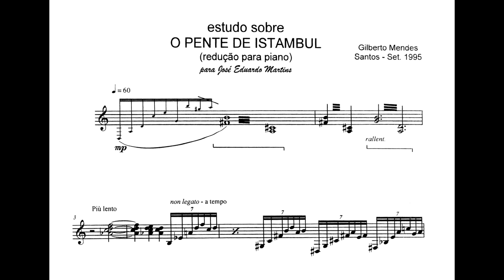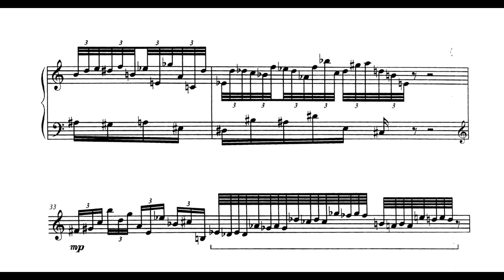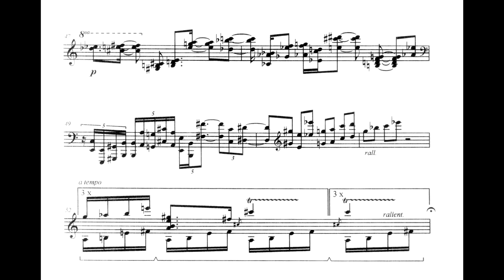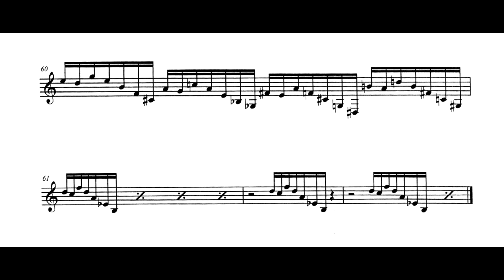Gilberto Mendes - Estudo Sobre O Pente de Istambul (Beatriz Alessio, piano)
Estudo Sobre O Pente de Istambul, de Gilberto Mendes, interpretado por Beatriz Alessio. Redução para piano solo pelo próprio compositor.
Agradecemos a Beatriz Alessio pelo envio da partitura, e por autorizar a utilização de sua gravação para a montagem deste vídeo.